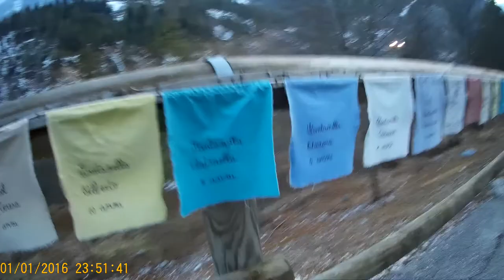lago di Barcis 10